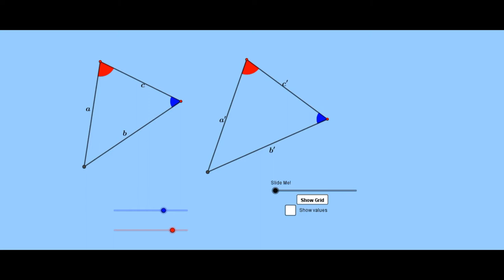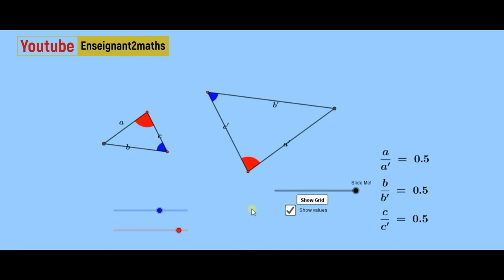Triangles semblables et Thalès : Découverte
Si deux triangles sont semblables, alors les longueurs de leurs côtés sont deux à deux proportionnelles. Ce qui se traduit par des égalités de rapports de longueurs.
En déplaçant les sommet d'un des deux triangles, on retrouve les trois configurations de Thalès.